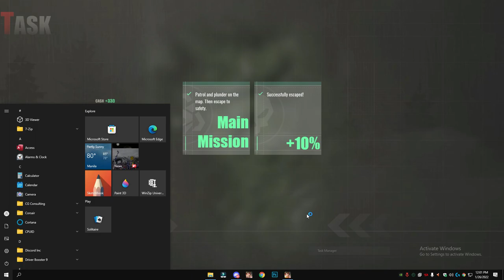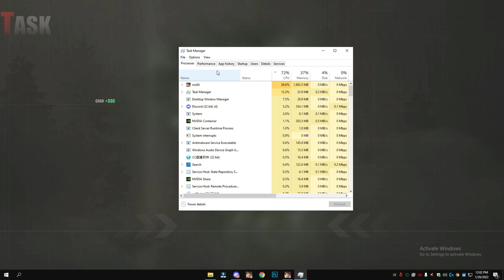PLAY TO EARN SA ROS? (ROS 2.0 UPDATE)